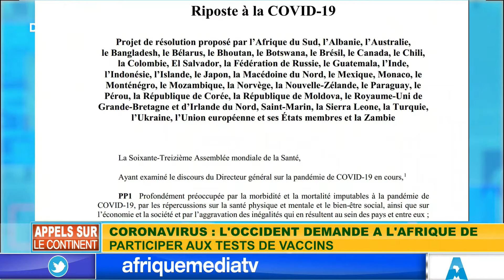L OCCIDENT VEUT IMPOSER LE VACCIN PAR LA VALIDATION DU VACCIN PAR L OMS PARTIE 3